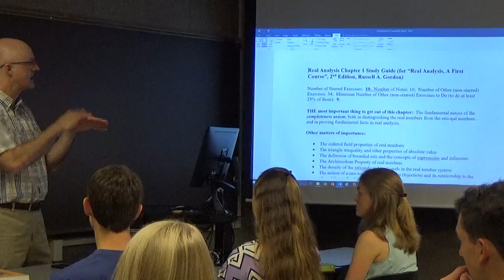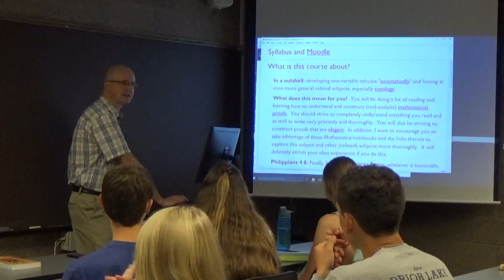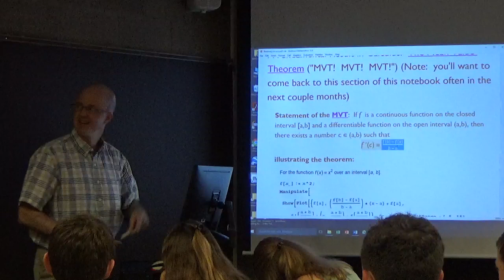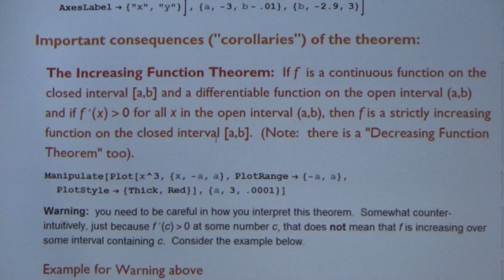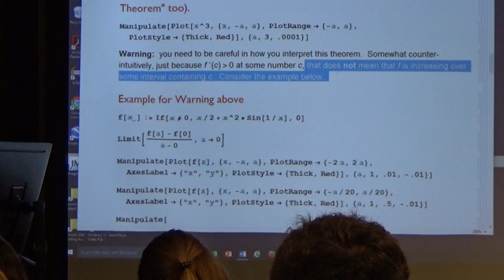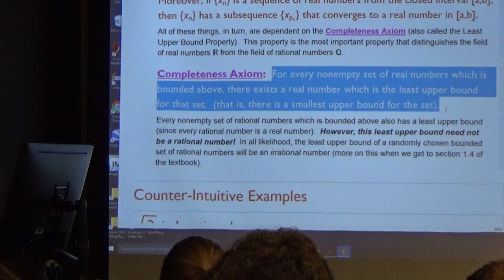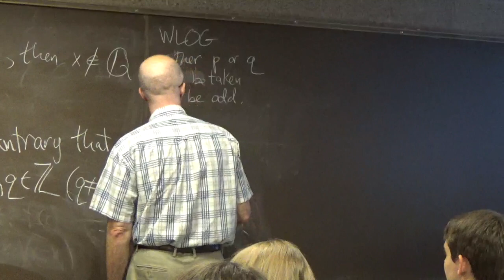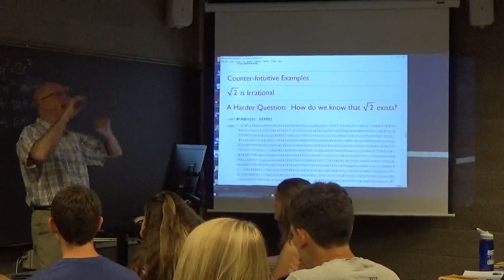Introduction to Real Analysis Course, Lecture 1: Overview, Mean Value Theorem, Sqrt(2) is Irrational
Introduction to Real Analysis Course Lecture 1: an Introduction and Overview. Textbook: Russell Gordon's "Real Analysis, a First Course" Introduction to Real Analysis, Lecture 1. Amazon Prime Student 6-Month Trial

(0:00) Introduction and Moodle page.
(4:41) Study Guide for Chapter 1.
(9:52) What is Real Analysis about?
(16:02) The Mean Value Theorem (MVT): geometric interpretation and example.
(27:17) Idea of the proof of the Increasing Function Theorem with the MVT.
(33:20) Example emphasizing the need for the derivative to be positive on the entire interval, and not just at a point.
(36:45) Corollaries and an outline of the proof, working backwards toward more basic principles.
(40:24) Introduction to the completeness axiom.
(43:22) Proof by contradiction that sqrt(2) is irrational.
(53:25) A Harder Question: How do we know sqrt(2) exists?

Bill Kinney, Bethel University Math Department.

Bill Kinney, Bethel University Department of Mathematics and Computer Science. St. Paul, MN.